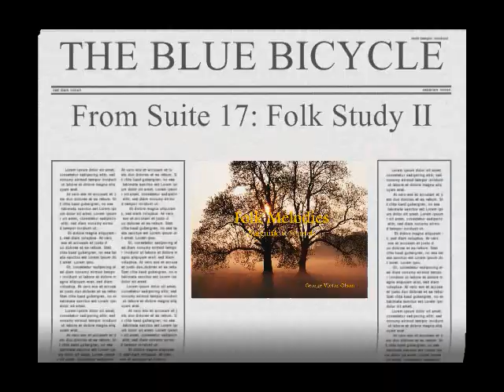The Blue Bicycle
From Suite No. 17: Folk Study II.  Photo Collage.  Life is a bi­cy­cle. To keep your bal­ance, you need to keep on mov­ing. Al­bert Ein­stein